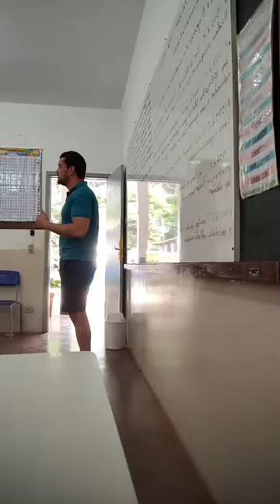Erving Goffman: O papel das instituições; Salvando a identidade